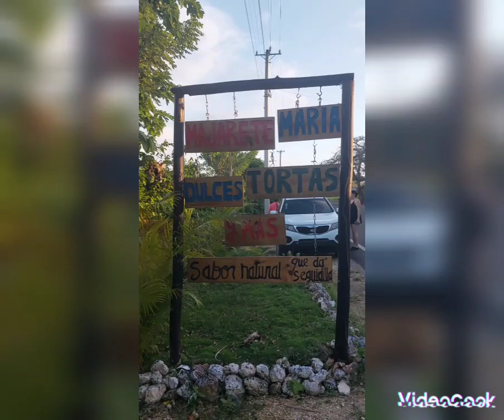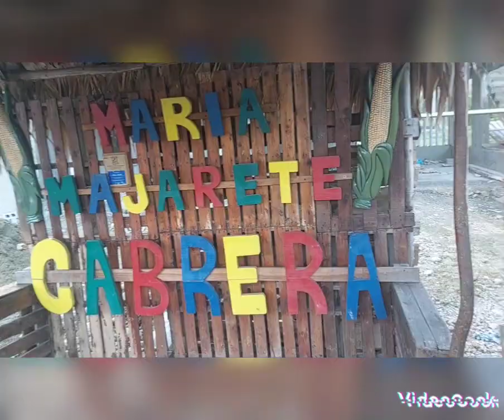Lo mejor de nagua, Republica Dominicana (parte 1)